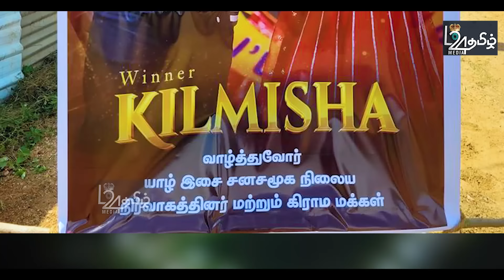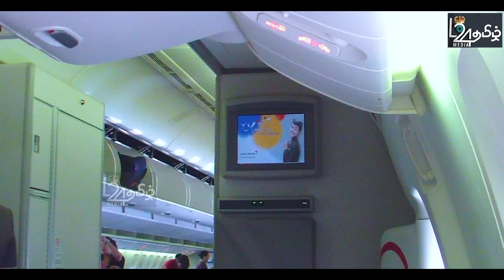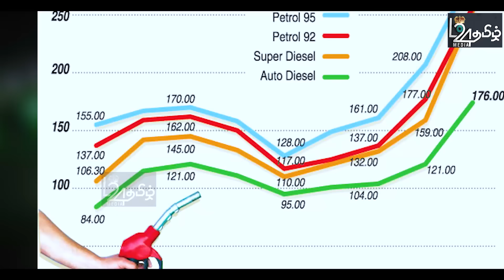இலங்கை விமானத்தில் இயந்திரகோளாறு - நாடுதிரும்ப முன் கில்மிஷா செய்த வைரல் சம்பவம் |பிரதானசெய்திகள்